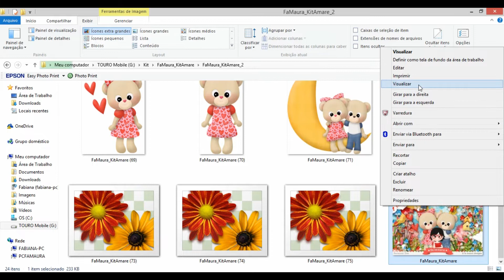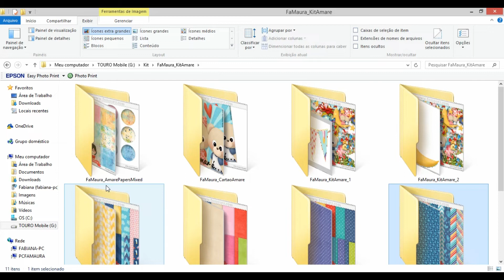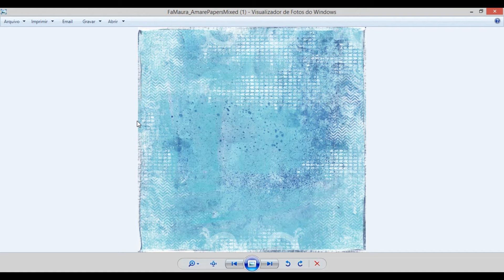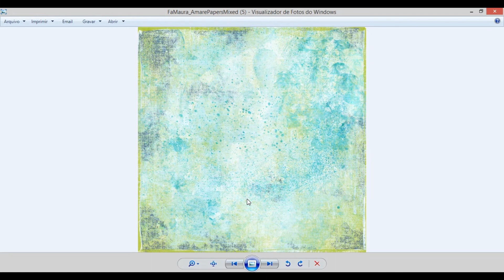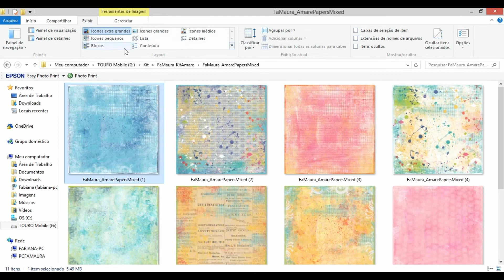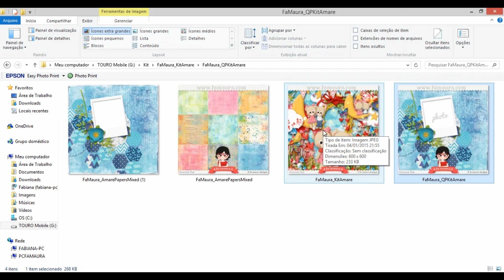Papel Digital | Mixed Média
Kit de papéis